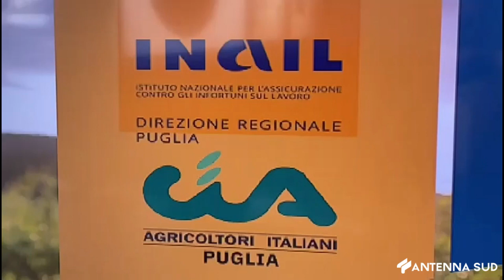6 FEBBRAIO 2024 - INFORTUNI AGRICOLI SUL LAVORO IN PUGLIA, I DATI DEL 2023